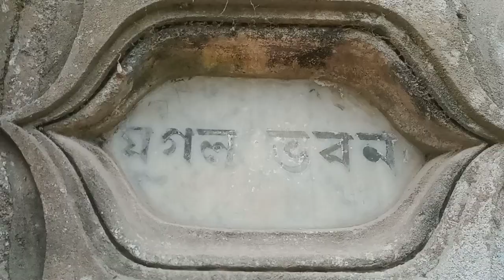মনোহরদীর নরেন্দ্রপুর বাবুর বাড়ি। দেখতে আসলাম আমরা।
মনোহরদীর নরেন্দ্রপুর বাবুর বাড়ি।